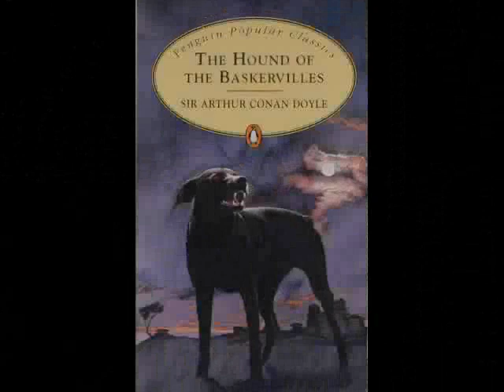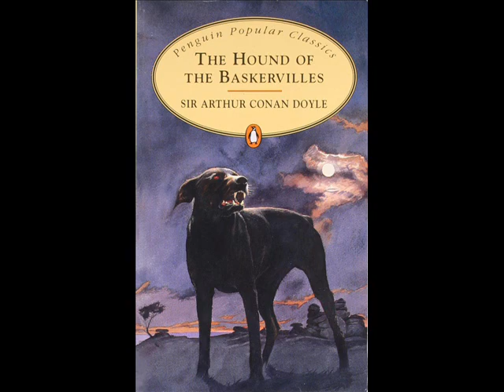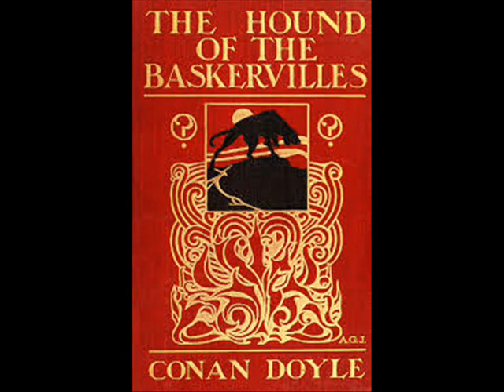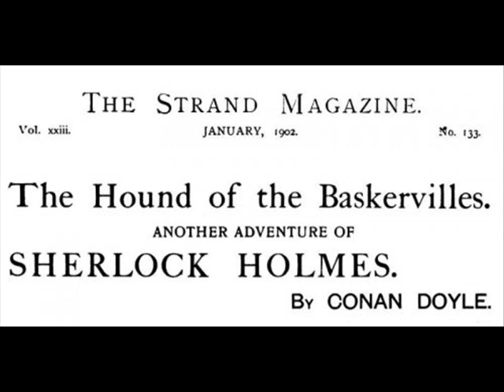The Hound of the Baskervilles: a microlecture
The Hound of the Baskervilles is not just a tale of good versus evil but also one of the ancient world meeting the modern. The atavistic part of the human psyche as represented by the natural world of Dartmoor versus the enlightened modernity of Holmes and the new Lord Baskerville. With a touch of Gothick. A microlecture by Michael Blackburn.

Images c/o Wikipedia and other open sources.

If you enjoyed this or other videos on my channel please consider showing your appreciation by making a donation, however small, via PayPal